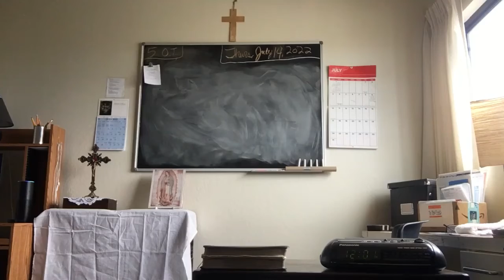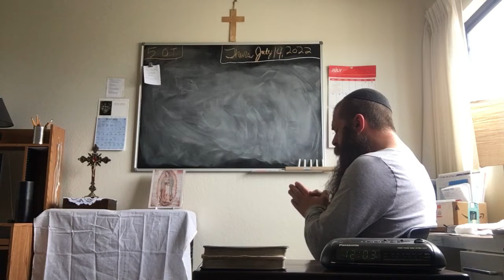7/14/22 12pm, Angelus & The Lord's Prayer (Latin)